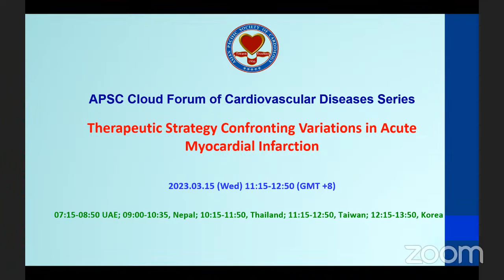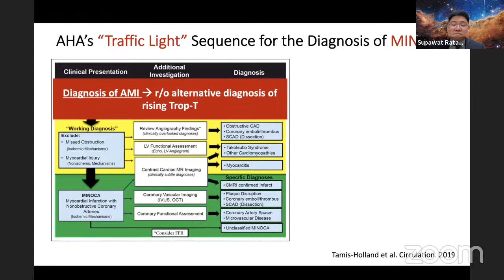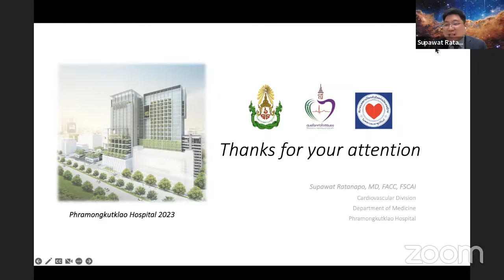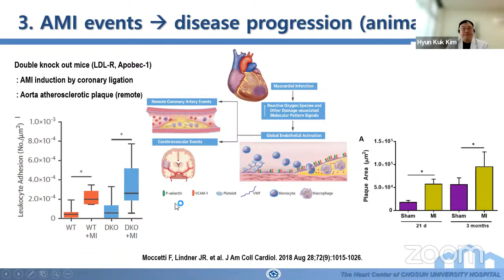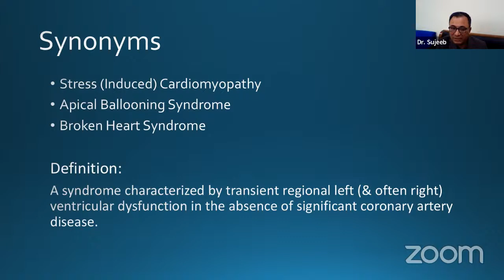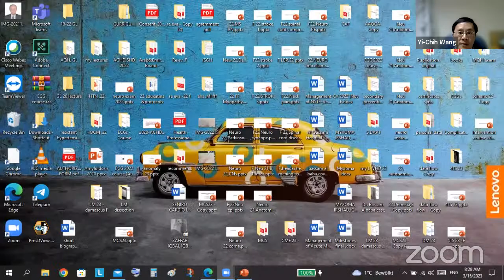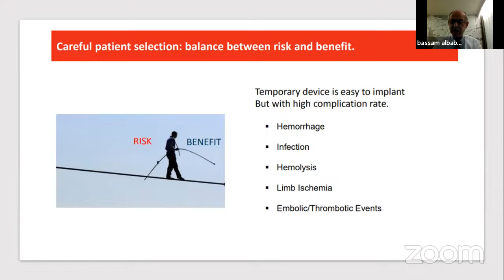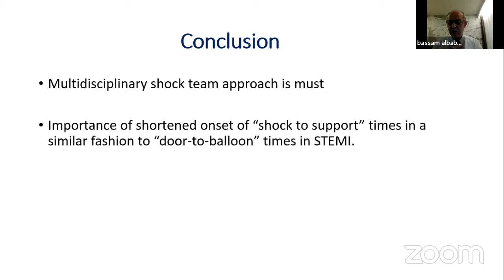Therapeutic Strategy Confronting Variations in Acute Myocardial Infarction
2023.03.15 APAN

Acute myocardial infarction (AMI) is a life-threatening cardiovascular event resulting from acute occlusion of coronary artery or arteries indicative of emergency management. Although mostly related to coronary plaque rupture with acute thrombosis, AMI varies a lot in manifestations, including AMI with nonobstructive obstructive coronary artery (MINOCA), Tokotsubo syndrome or cardiomyopathy, AMI with cardiogenic shock and AMI with multivessel disease. Different therapeutic strategies, different short-term and long-term outcomes are expected. Serious decision-making steps and pitfalls are to be presented in the webinar.